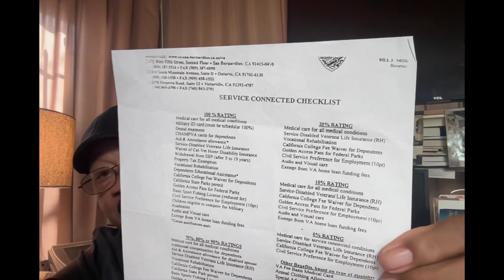GIFT CARD FRAUD/VETERANS BENEFITS